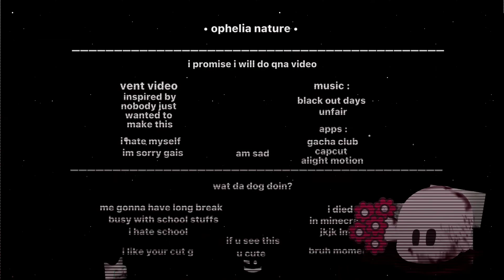black out days | vent | read desc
im tired, ill be online in discord, discord user in youtube channel description, dont swear in comments, im tired of it. wom wom wom wom wom